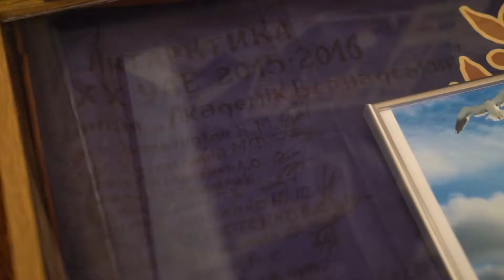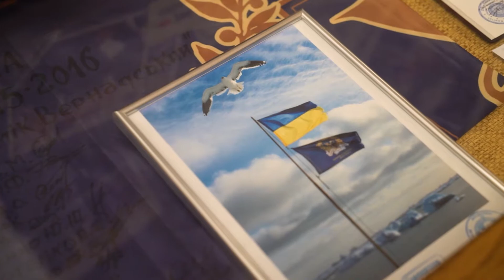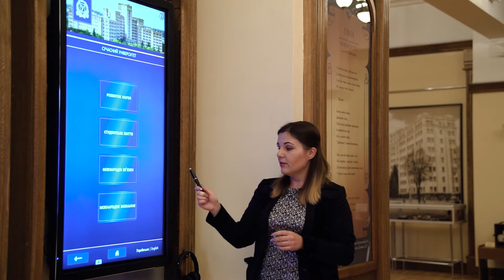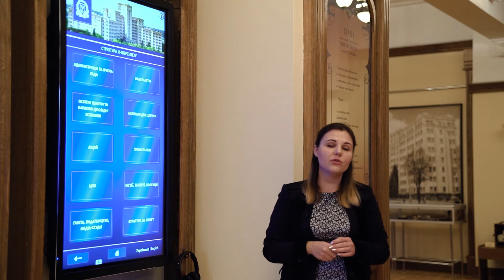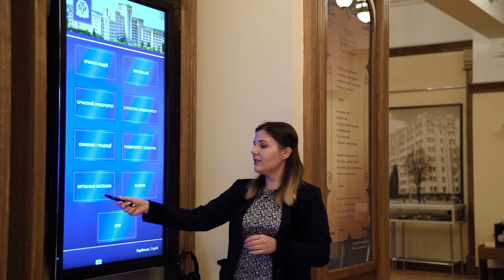Університетське сьогодення. Відеоекскурсії музеєм історії університету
Вікторія Олександрівна Півень, старший науковий співробітник музею історії Каразінського університету